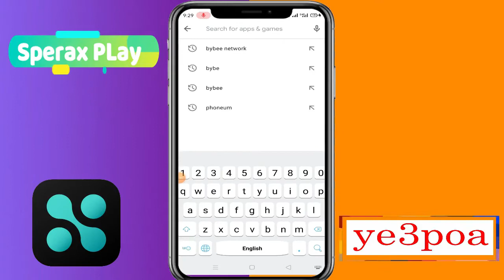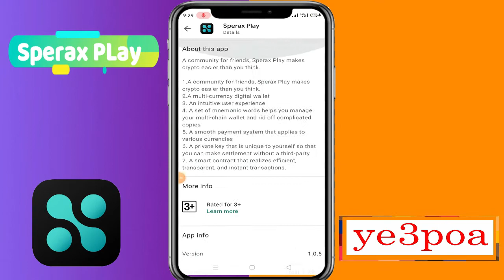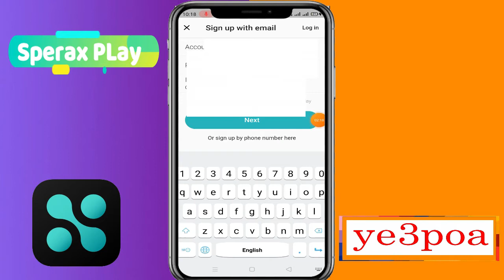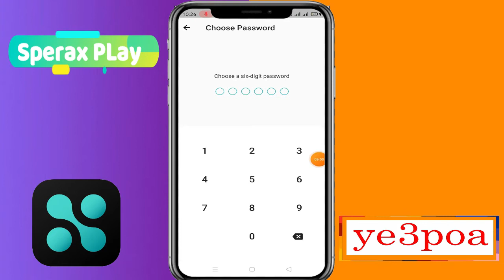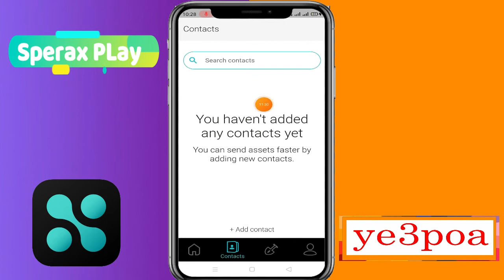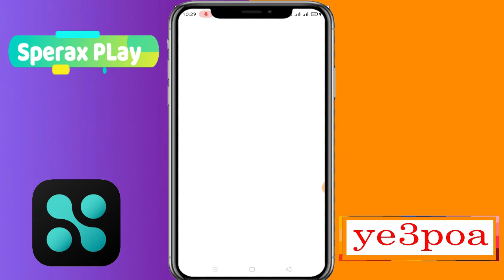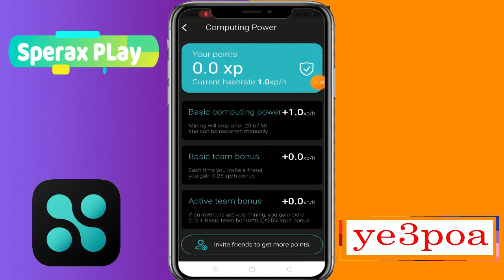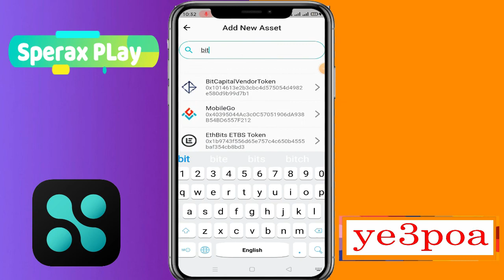របៀបរកកាក់ Sperax Play Airdrop | Mobile Mining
Sperax Play: ye3poa
timestope: sokea1981
ant network: Hin Sokea
Bee network: hinsokea
Eagle network: Hin_Sokea
Pi network: Sokeahin
Midoin: hinsokea